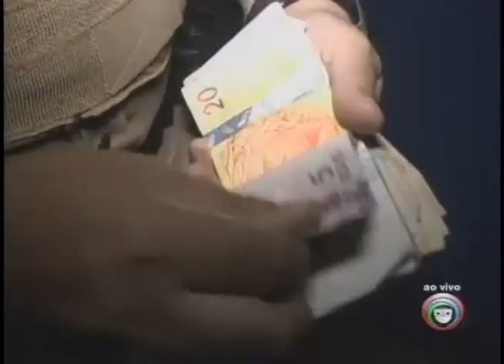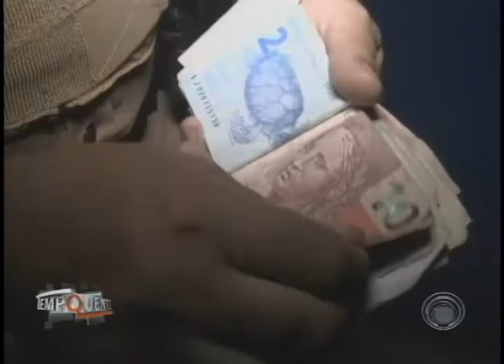Ladrão de farmácia é preso no centro de Londrina (15/11)